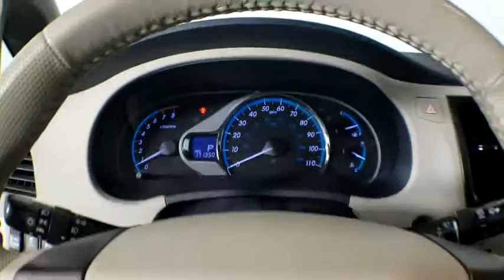2011 Toyota Sienna Atlanta, Marietta, Decatur, Johns Creek, Alpharetta, GA 11213A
Salsa Red Pearl Used 2011 Toyota Sienna available in Atlanta, Georgia at Hennessy Ford. Servicing the Marietta, Decatur, Johns Creek, Alpharetta, GA area.

Hennessy Ford
5675 Peachtree Industrial Blvd

2011 Toyota Sienna XLE **Clean CarFax!**, **Local Trade-In!**, **We pay top dollar for trades!**, **Call now for details**, 3.5L V6 SMPI DOHC, Chrome Outside Door Handles, Push Button Start, Radio: JBL Audio AM/FM 4-CD w/10 Speakers, Rear Parking Sonar, Smart Key System, XLE Navigation Package.Here at Hennessy Ford Lincoln of Atlanta, we have a tremendous Pre-Owned Inventory! Why pay a Premium elsewhere when you can save THOUSANDS with us? On top of our aggressive pricing, we are a proud part of the Hennessy family and our extensive dealer network affords us the ability to offer you a Hennessy CERTIFIED WARRANTY on most vehicles with 100,000+ mile coverage AND STILL save you thousands versus our competitors! Stop by and let us show you the Hennessy way!
Axle Ratio: 3.935,17 x 6.5J Alloy-B Wheels,Heated Front Bucket Seats,Leather Seat Material,AM/FM CD w/6 Speakers,4-Wheel Disc Brakes,6 Speakers,Air Conditioning,Electronic Stability Control,Front Bucket Seats,Power Liftgate,Spoiler,Tachometer,3rd row seats: split-bench,ABS brakes,Anti-whiplash front head restraints,Automatic temperature control,Brake assist,Bumpers: body-color,CD player,Delay-off headlights,Door auto-latch,Driver door bin,Driver vanity mirror,Dual front impact airbags,Dual front side impact airbags,Front anti-roll bar,Front dual zone A/C,Front fog lights,Front reading lights,Front wheel independent suspension,Fully automatic headlights,Garage door transmitter: HomeLink,Heated door mirrors,Heated front seats,Illuminated entry,Knee airbag,Leather steering wheel,Low tire pressure warning,Occupant sensing airbag,Outside temperature display,Overhead airbag,Overhead console,Panic alarm,Passenger door bin,Passenger seat mounted armrest,Passenger vanity mirror,Power door mirrors,Power driver seat,Power moonroof,Power steering,Power windows,Radio data system,Rear air conditioning,Rear anti-roll bar,Rear reading lights,Rear seat center armrest,Rear window defroster,Rear window wiper,Reclining 3rd row seat,Remote keyless entry,Roof rack: rails only,Security system,Speed control,Speed-sensing steering,Split folding rear seat,Steering wheel mounted audio controls,Sun blinds,Telescoping steering wheel,Tilt steering wheel,Traction control,Trip computer,Variably intermittent wipers,Front beverage holders,Auto-dimming Rear-View mirror,Compass,Driver's Seat Mounted Armrest,AM/FM radio: SIRIUS,Front Wheel Drive,Power Steering,4-Wheel Disc Brakes,Aluminum Wheels,Tires - Front All-Season,Tires - Rear All-Season,Temporary Spare Tire,Rear Spoiler,Sun/Moonroof,Generic Sun/Moonroof,Fog Lamps,Heated Mirrors,Power Mirror(s),Privacy Glass,Intermittent Wipers,Variable Speed Intermittent Wipers,AM/FM Stereo,CD Player,Satellite Radio,Requires Subscription,Power Driver Seat,Driver Adjustable Lumbar,Heated Front Seat(s),Leather Seats,Rear Bucket Seats,Pass-Through Rear Seat,Leather Steering Wheel,Adjustable Steering Wheel,Steering Wheel Audio Controls,Back-Up Camera,Keyless Entry,Security System,Engine Immobilizer,Universal Garage Door Opener,Cruise Control,Climate Control,Multi-Zone A/C,A/C,Rear A/C,Rear Defrost,Power Outlet,Auto-Dimming Rearview Mirror,Front Reading Lamps,Driver Vanity Mirror,Passenger Vanity Mirror,Driver Illuminated Vanity Mirror,Passenger Illuminated Visor Mirror,ABS,Brake Assist,Stability Control,Remote Trunk Release,Power Liftgate,Daytime Running Lights,Driver Air Bag,Passenger Air Bag,Passenger Air Bag Sensor,Front Side Air Bag,Knee Air Bag,Front Head Air Bag,Rear Head Air Bag,Child Safety Locks,Tire Pressure Monitor